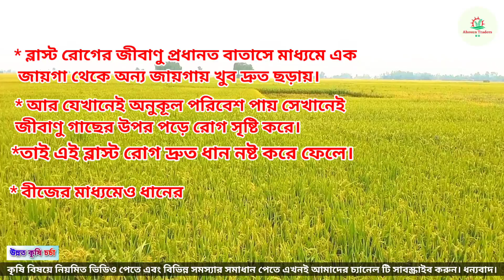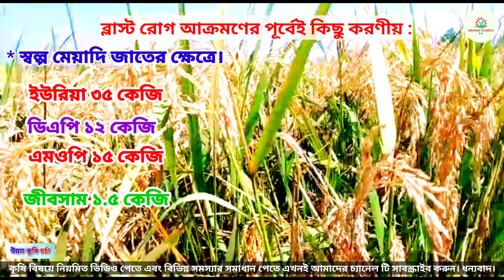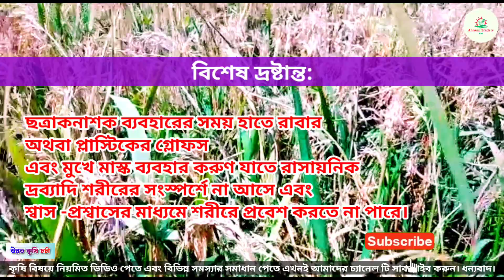ধানের ব্লাস্ট রোগ কেন হয় | ব্লাস্ট রোগের লক্ষন ও প্রতিকার এবং কার্যকরী কিছু ছত্রাকনাশক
ধানের ব্লাস্ট রোগ কেন হয় | ব্লাস্ট রোগের লক্ষন ও প্রতিকার এবং কার্যকরী কিছু ছত্রাকনাশক ব্লাস্ট_রোগ/Why Rice blacken Disease

উন্নত কৃষি চর্চা কৃষি কীটনাশক উন্নত কৃষি কারেউন্নত ব্লাস্ট ব্লাস্ট রোগ কৃষি চর্চা কৃষি বিষয়ে ব্লাস্ট রোগের ঔষধ ধানের ব্লাস্ট রোগের চিকিৎসা ধানের ব্লাস্ট রোগের ওষুধ কি ধানের ব্লাস্ট রোগের প্রতিকার rice blast disease symptoms and control rice blast disease cycle rice blast disease in Bangla how to control rice blast disease

আহসান ট্রেডার্স বিডি কৃষি চ্যানেল এর পক্ষ থেকে আপনাদেরকে ধন্যবাদ।এই ভিডিওতে ধানের ব্লাস্ট রোগ কেন হয় | ব্লাস্ট রোগের লক্ষন ও প্রতিকার এবং কার্যকরী কিছু ছত্রাকনাশক এর নাম/ Why paddy blast is a cause of acne scars and remedies for blasphemy and some effective tricks তার ভিডিও দেখানো হয়েছে।Thank you on behalf of Ahsan Traders BD Agricultural Channel

Camera & Editing: Md.Masum Raza
Channel Name: Ahosun Traders BD